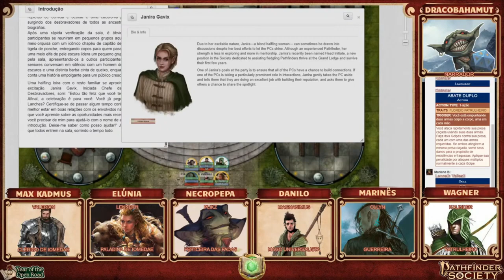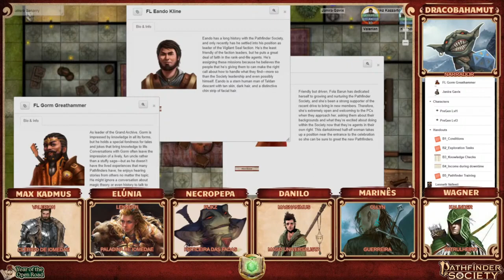Sociedade dos Desbravadores - Temporada 1 Cenário 01 - Iniciação em Absalom: Parte 1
Primeira parte do primeiro cenário lançado para o jogo organizado da Sociedade dos Desbravadores (Pathfinder Society) da segunda edição de Pathfinder. Conhecemos nossos aventureiros e estes, por sua vez, recebem suas primeiras missões.

Participantes:
GM - Hebert
Magnanimus - Danilo
Ollyn - Marinês
Kalinder - Wagner